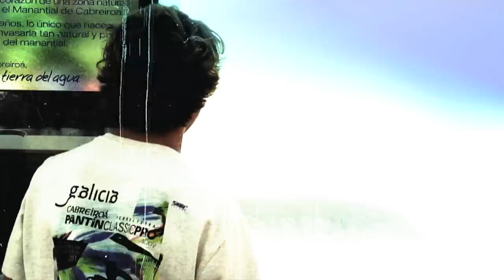Highlights Day 3 Cabreiroá Pantín Classic Pro.mov